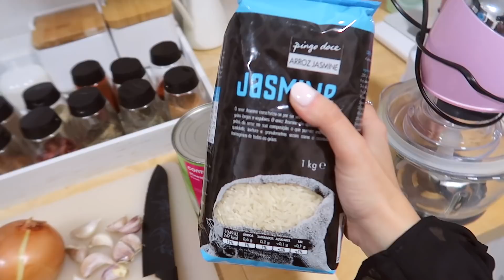O QUE COMEMOS NUM DIA #8 // A Inês Ribeiro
* A Inês Ribeiro *

Envio de produto:
Praça Rainha Dona Filipa 5A
1600-681 Lisboa

* Este vídeo não contém conteúdo pago ** A Inês Ribeiro *

Envio de produto:
1600-681 Lisboa

* Este vídeo não contém conteúdo pago *